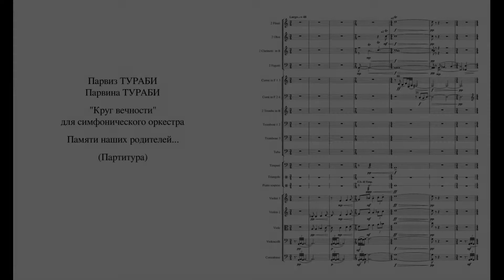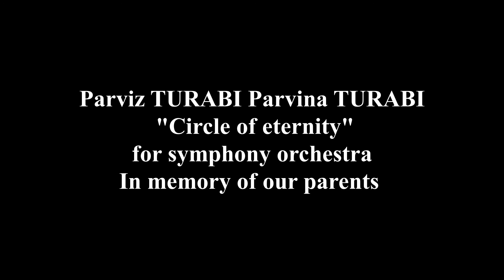Parviz TURABI Parvina TURABI "Circle of eternity". In memory of our parents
Parviz TURABI Parvina TURABI
"Circle of eternity"  for symphony orchestra.
 In memory of our parents
Парвиз ТУРАБИ Парвина ТУРАБИ
 "Круг вечности"
Светлой памяти наших родителей...